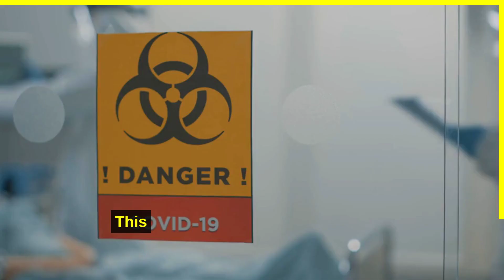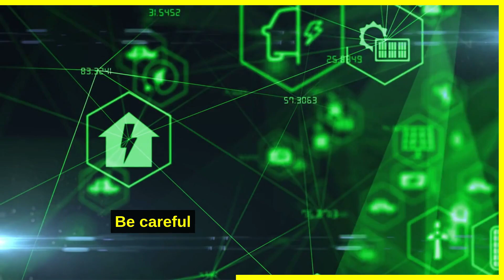Scorpio Horoscope - 19 March 2023